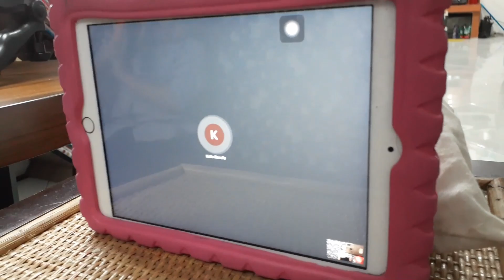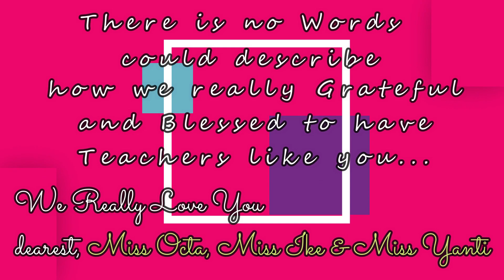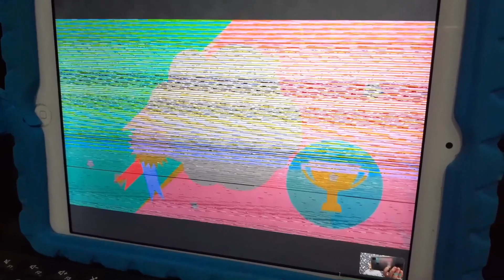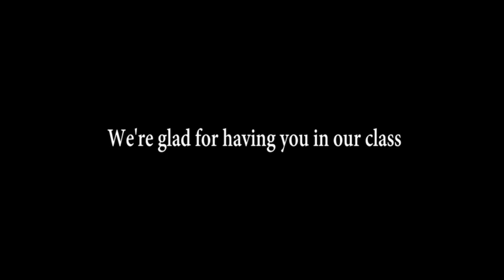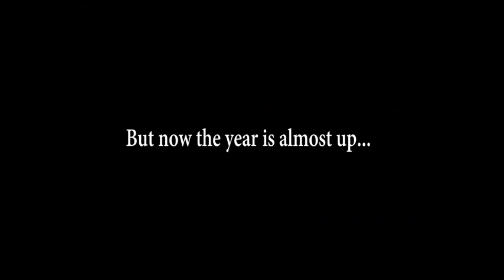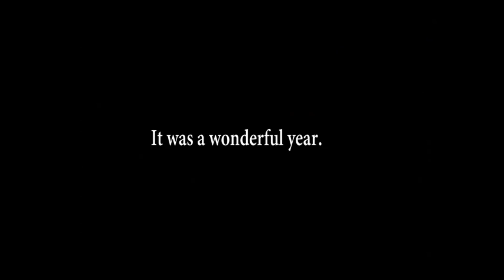Class Farewell ONLINE Vin Sky & Val Hilly | School End Year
Vin and Val has acomplish their study in Level Kiddy 2 for Val and KGA for Vin. Sadly because of this Pandemic they cant Celebrate it in school like before. They use Google Meet to do their Party and say goodbye to their teacher and in Vin class, they had to do short performance one by one, and Vin did a great Job in Dancing ^_^ although with Val, she's not really in the mood for the Online Party :D